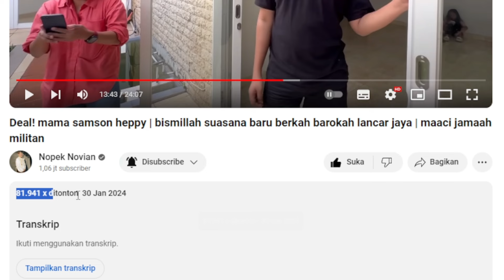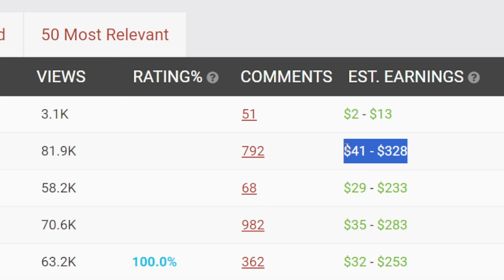Deal! mama samson heppy | bismillah suasana baru | GAJI YOUTUBE NOPEK NOVIAN DARI VIDEO INI ❗